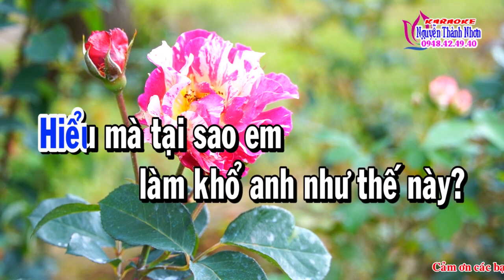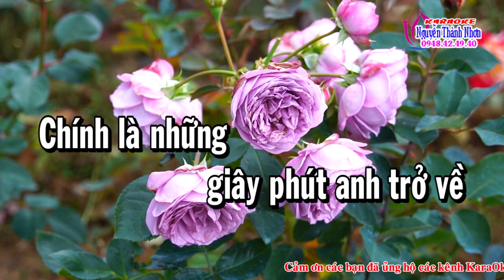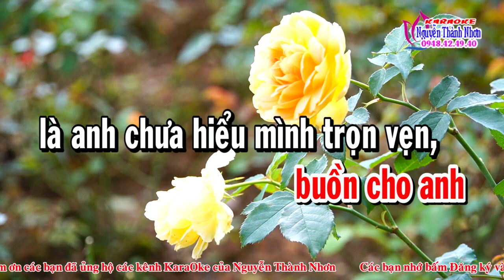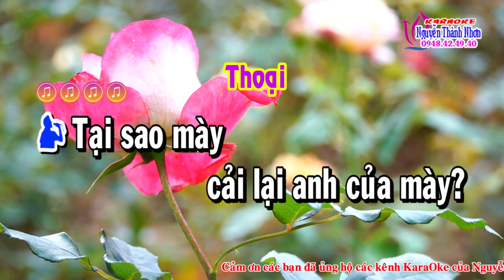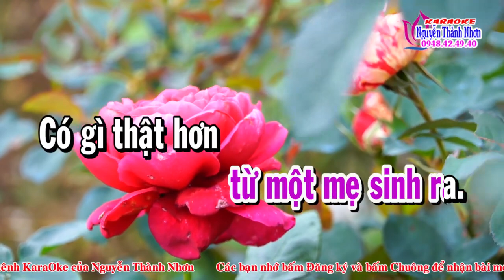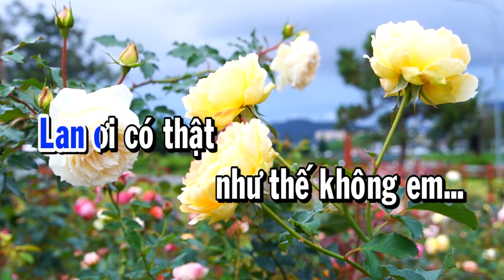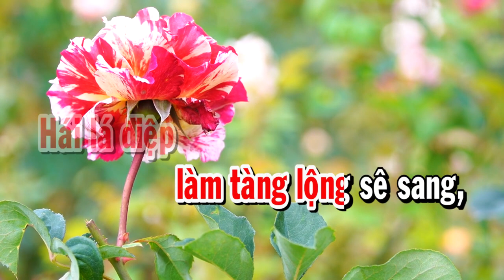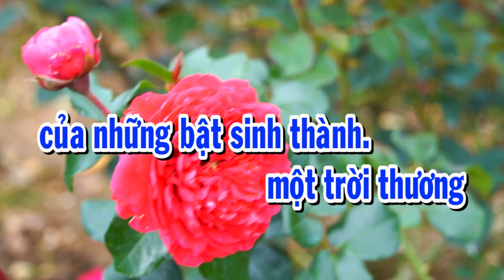Karaoke Trích đoạn TÌM LẠI CUỘC ĐỜI - SONG CA [Bản mới]